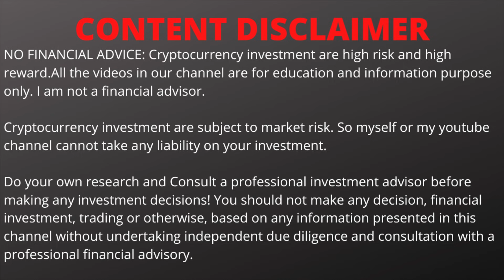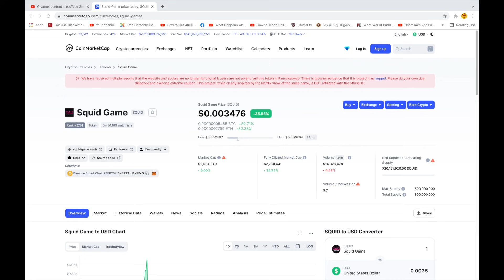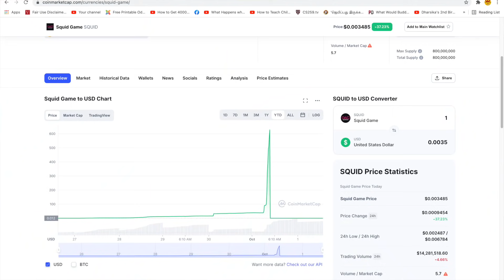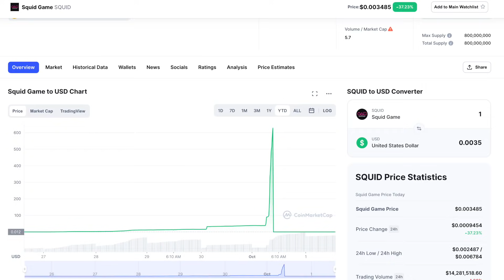Squid Game Scam | Cryptocurrency scam awareness video | Crypto Updates | Dharsika Channel and Vlogs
and use my username (dkk202) as your invitation code.

Our opinions are not recommendations, always do your own research - DYOR. Please consult a professional financial advisor if you need financial advice. Investing in crypto & shares poses an extreme risk of of funds! Manage your personal risk based on your own personal situation. Cryptocurrency related investments are high risk and high rewards. We are not responsible for any loss.

Never put all the eggs(MONEY) in one basket.